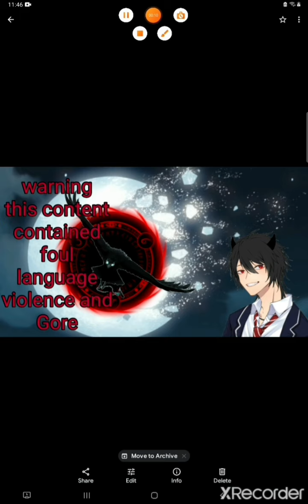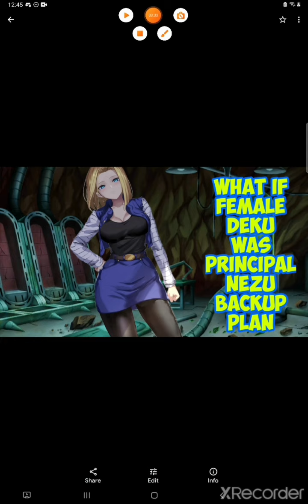what if female Deku was principal nezu backup plan part 2[ betrayed]